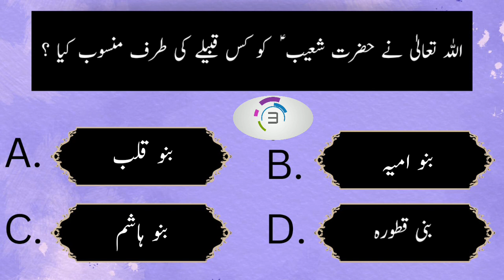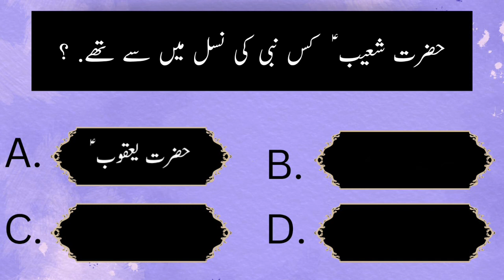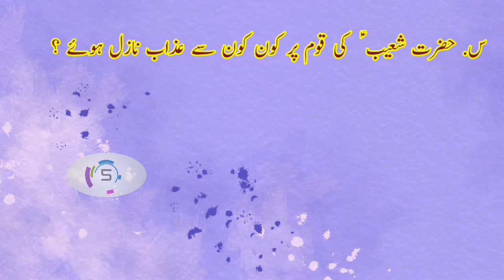Hazrat Shoaib As or quam e madyan | hazrat Shoaib As ki zindagi se mataliq sawalat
Hazrat Shoaib As or quam e madyan | hazrat Shoaib As ki zindagi se mataliq sawaalat
Ilm ka khazana, mihrab e ilm,
Islamic general knowledge.
Islamic multiple choice questions.
We get information about quran, Ahadees knowledge.
Prophet's sunnat and provide basic islamic knowledge to our viewers.
Basic knowledge of islam for beginners.
Islamic general knowledge in urdu.
An Islamic knowledge.
Islamic general knowledge about quran.
Islamic general knowledge about Ahadees.
Basic islamic knowledge in urdu.
Unseen knowledge of islam.
Islamic religious knowledge.
Quran basic knowledge.
Ahadees basic knowledge.
Ahadees basic knowledge in urdu.
Qura'an information.
Bring teasers IQ test.
Ahadees information.
Best book of islamic information.
Basic information of quran or Ahadees.
Sunni islamic knowledge.
Islamic history.
Basic information of islamic history.
General knowledge about Islamic history.
Qasasul anbiyaa.
Information of qasasul anbiyaa.
General knowledge about qasasul anbiyaa.
Knowledge about civilization of islam.
The knowledge of" Allah ".
Islamic islamic knowledge and information for beginners.
Scientific knowledge about quran.
Knowledge about namaz.
This is so interesting islamic motivational informative videos. I hope you would like my channel's videos. And you will get lot of benefit from my islamic informative video. May Allah increase your knowledge.
" Ameen "🤲.
We are providing best information about islam. I hope, you can enjoy the learning of islam in this interesting way. As like a quize competition.
Shorts, Islamic shorts, best shorts. Trending shorts. Viral shorts. Viral video.
Islamic shorts.
Islamic quotes.
Islamic status.
Status.
Best Islamic shorts.
Best Islamic status.
Viral shorts.
Viral shorts video.
Viral status.
Viral _shorts.
Shorts _videos.
Islamic information about qasasasul ambiya.
Islamic information about qura'an.
Qura'an.
Qasasasul ambiya.
If you found this video beneficial. Than please support or motivate us. Watch these episode with your friends and family.
We need constand support to get going. Please if you like our videos so you can like,
comment, for any queries, suggestions, problems,.

If you want to give this information gift to your friends, family members and relatives, then share it on other social media platforms
Like :- Facebook
And get rewarded by Allah as  " SADQAH - E - JAARIYAH " .